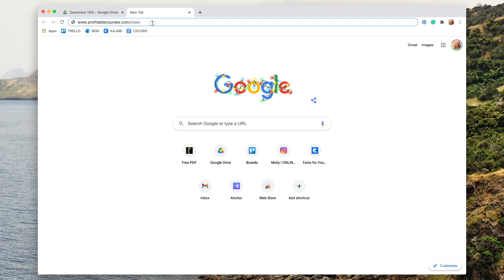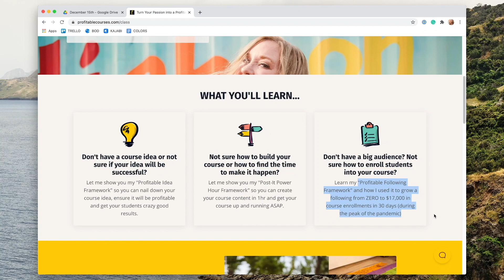Best Free Software for Creating Your Course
TIRED of hearing about all the expensive software you need to build a course? Well, here's a little secret...you. do. not. need it! Software companies have huge budgets to try and convince you that you NEED their software in order to make sales and it's just not true. In this video, I'll share with you the same free tools my students and myself use to kickstart our course profitably from day 1 with NO paid ads and NO paid software.

✨FREE Systeme.io account so you can run your entire online business all in one spot!